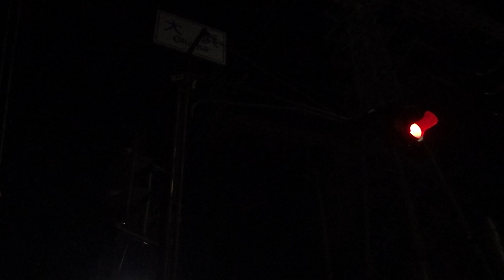兵庫県の夜間点滅信号機9-B